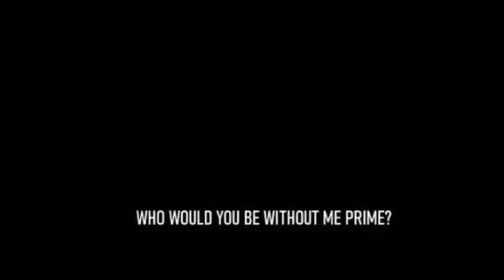megatron tribute getting away with murder (papa roach)